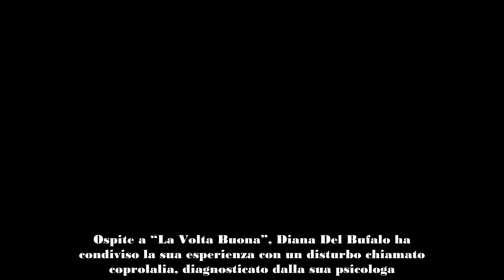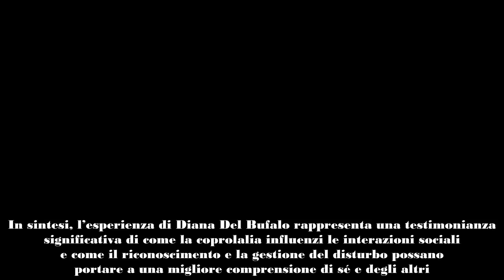Diana Del Bufalo ha un disturbo molto particolare “Affetta da Coprolalia”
Ospite a “La Volta Buona”, Diana Del Bufalo ha condiviso la sua esperienza con un disturbo chiamato coprolalia, diagnosticato dalla sua psicologa. Questo disturbo, parte della sindrome di Tourette, comporta tic e l’uso involontario di linguaggio osceno o inappropriato in situazioni non adeguate. Diana ha raccontato di aver realizzato di avere questo problema durante il compleanno di Federica Panicucci, evento al quale si era imbucata. In quel contesto sociale, si è sentita impacciata e ha scritto una parolaccia su una lavagna, gesto che ha descritto come impulsivo e imbarazzante.